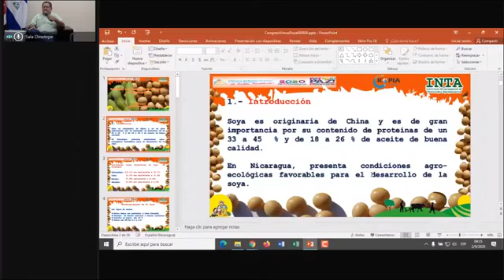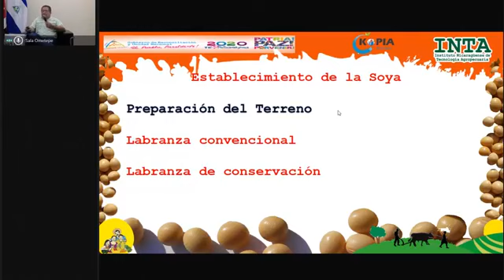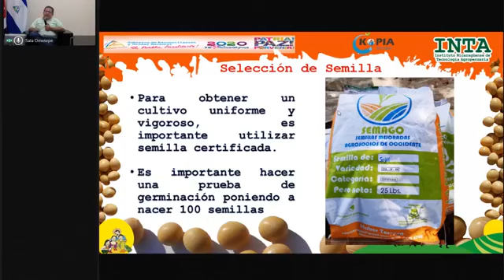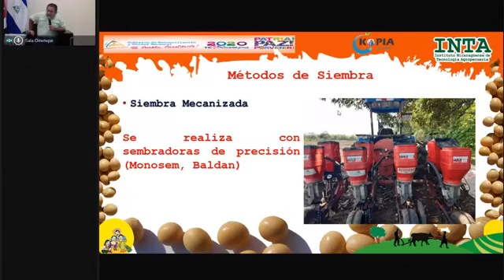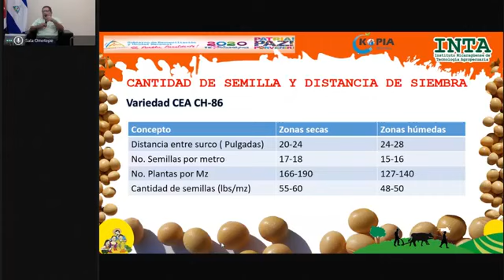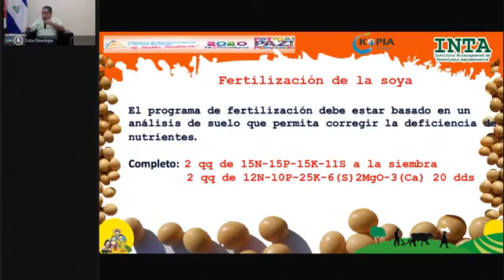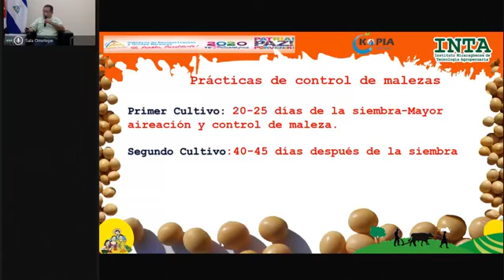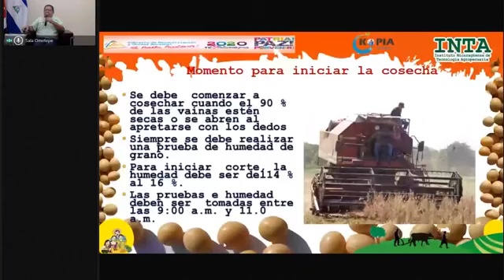Tecnología y prácticas de manejo agronómico en el cultivo de Soya, Congreso de oleaginosas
Congreso virtual “Técnicas de producción, manejo y postcosecha de los cultivos de oleaginosas de ajonjolí y soya”
- Conferencia 2: Tecnología  y prácticas de  manejo agronómico en el cultivo de Soya (variedades, métodos de siembra, fertilización, densidades de siembra,  control  de malezas y manejo de plagas)
Especialista: Cro. Ricardo Prieto-Investigación Nacional